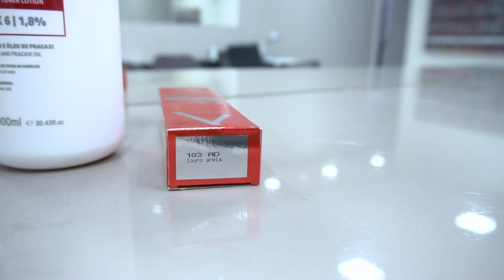Como fazer a técnica de mechas praianas - Surf Blond com gráfico ascendente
Nessa vídeo temos uma convidada pra lá de especial! Nossa embaixadora Gabriele Theodoro, que, juntamente com nossa Especialista em Colorimetria, Patrícia Vaconcelos, fez essa técnica perfeita, resultado em um SurfBlond I N C R Í V E L

Bora conferir?!

Antes de iniciar o procedimento, foi feito o teste de mecha que passou por aprovação, mas tomando todos os cuidados e utilizando o protetor PLEX.